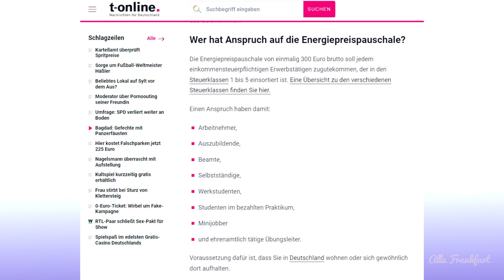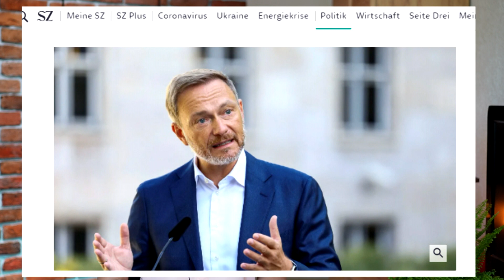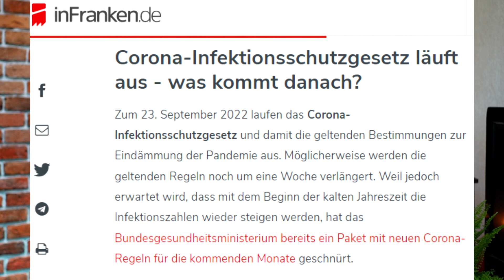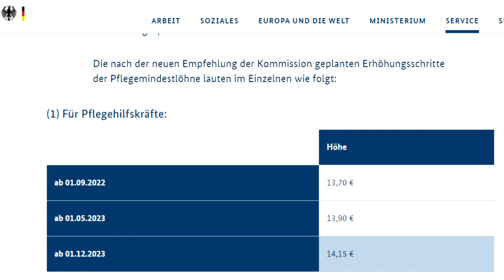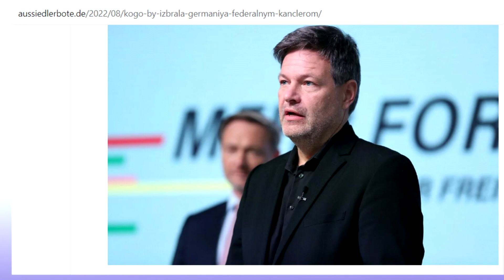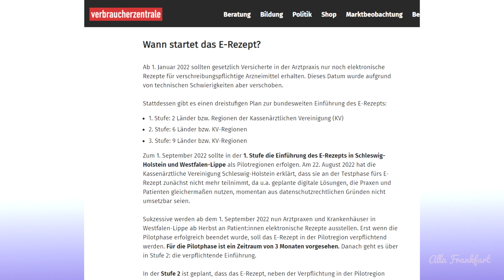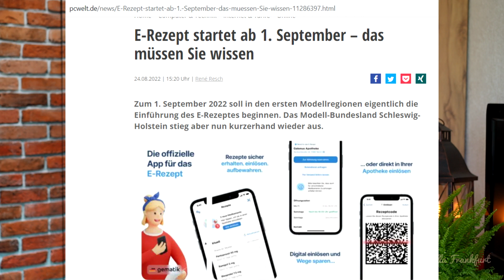Что подорожает в сентябре?/Кому повысят зарплату/Новые меры экономии/Кто нагоняет панику?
Что подорожает в сентябре?/Кому повысят зарплату/Новые меры экономии/Кто нагоняет панику? (Выпуск от 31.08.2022)

Пожар на складе боеприпасов/Развод на деньги/Без вакцины нет свободы/Повышение запрлаты Vb